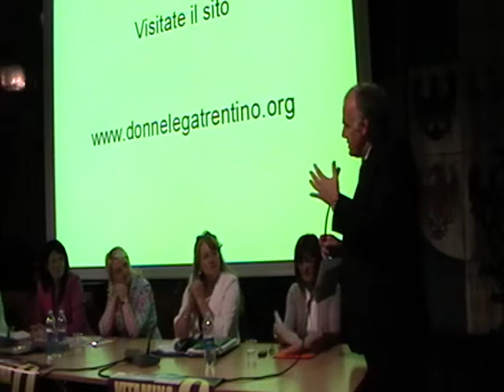24-05-2011 Convegno Gruppo Donne Lega Nord sulla vitamina D - int. cons. Dalzocchio e Eccher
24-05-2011 Convegno organizzato dal Gruppo Donne della Lega Nord Trentino, tenutosi nella sala Rosa della Regione a Trento, sull'importanza della vitamina D